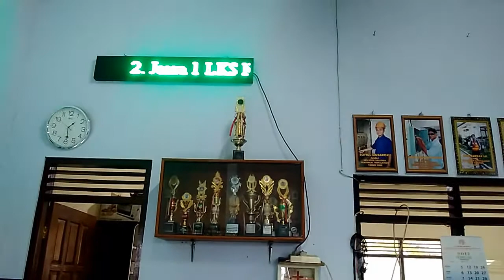lampu raning led 3 in 1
pemasangan lampu raining led dengan kemampuan 3 in 1,tiga nyala lampu menjadi satu let dengan sistem kerja multi menghasilakan warna yang tajam dan mengahsilkan layar visual yang mantap,cocok untuk intansi ataupun tempat usaha temen temen semua